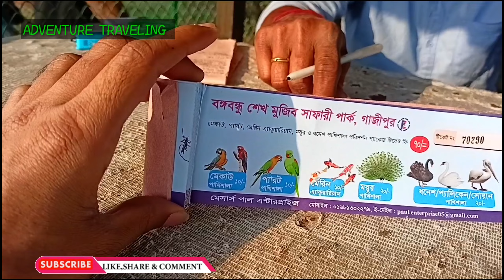পাখিদের মিলন মেলা ( Gazipur safari park) পাখির রাজ্য ভ্রমণ গাজিপুর সাফারি পার্ক ।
আসসালমুআলাইকুম, ADVENTURE TRAVELING ইউটিউব চ্যানেল এর পক্ষ থেকে সবাই কে  জানাই অনেক অনেক শুভেচ্ছা ও অভিনন্দন আমি চেষ্টা করি আমার মাধ্যমে আপনারা বাংলাদেশ ও তার পার্শ্ববর্তী দেশের সব সুন্দর সুন্দর জায়গা ঘুরে উপভোগ করা ও দেখা । আপনারা অবশ্যই আমার সাথে থাকবেন ও সাপোর্ট করবেন ইনশাআল্লাহ অনেক ভালো কিছু আপনাদের উপহার দেবো 💛💛💛💛💛💛💛

(Assalamualaikum, on behalf of ADVENTURE TRAVELING YouTube channel, I wish you all the best wishes and congratulations. I try to show you all the beautiful places of Bangladesh and its neighboring countries through me.)

(Safari park gazipur  কী আছে, কী জীবন্ত প্রাণী দেখা যাবে

(বঙ্গবন্ধু safari park gazipur  জঙ্গল ভ্রমণ , কতো টাকা টিকিট আর কী কী দেখতে পারবেন  safari park 👇👇👇

কমেন্টে এর মাধ্যেমে জানিয়ে দিবেন আপনাদের মতামত টি

(Let us know your opinion through the comments )
শেয়ার করে আপনার প্রিয় জন দের দেখার সুযোগ করে দিবেন

(Share and let your loved ones see)

ধন্যবাদ ❤️❤️❤️❤️

Officeal facebook page link 🖇️

Don't forget the support (ADVENTURE TRAVELING)